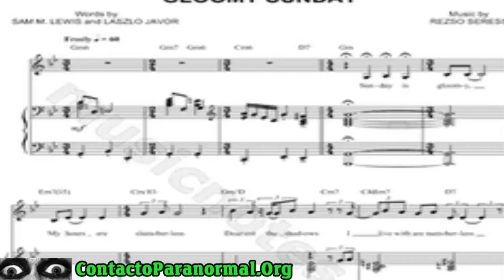La canción maldita, Gloomy Sunday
Gloomy Sunday” (del húngaro “Szomorú Vasárnap”) es una canción escrita por un pianista y compositor autodidacta húngaro, Rezső Seress, en 1933. De acuerdo con la leyenda urbana, esta canción inspiró cientos de suicidios. Cuando se lanzó en EE.UU, se la conoció como “La canción húngara del suicidio”. No hay ningún dato que avale la citada leyenda ni referencia alguna en prensa o cualquier otra publicación de la época. A veces se cita el hecho de que el propio Rezso Seress se suicidó tirándose por una ventana como aval de la leyenda urbana que rodea a la canción, pero este dato no aporta demasiada verosimilitud ya que, si bien es cierto que el autor se suicidó, lo hizo 35 años después de componer Gloomy Sunday.